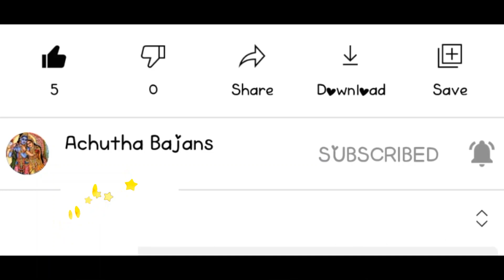BAJANS | PULLUM SILAMBINAKAAN | BRINDHAVANAM | EVERYDAY BAJAN | THIRUPPAVAI